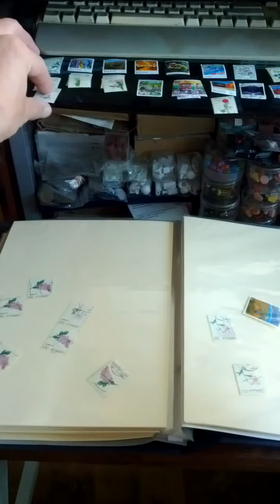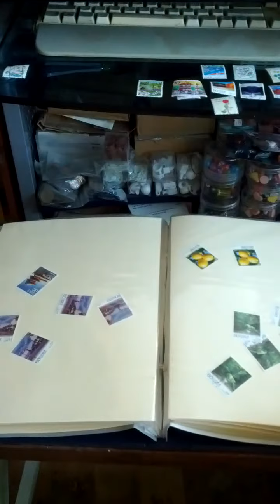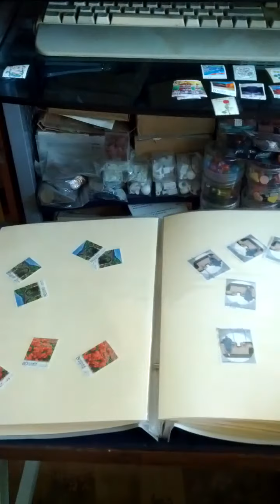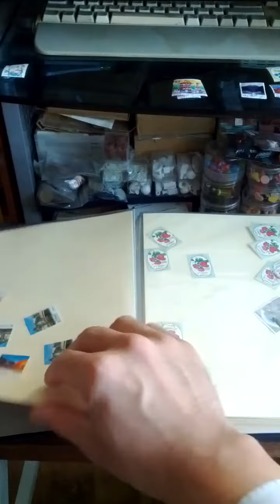Japanese Prefecture(Regional = Furusato) Used Stamp Dealer Stock Books-22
Sat 19th Sep 2020(AH 1442 Safar).
This is my Japanese Prefecture(Regional = Furusato) Used Stamp Dealer Stock Book 21.
It was 1st issued from Mon 1st May 1989(AH = 1410, Hei Sei 1)
It is consist of early 2013(AH = 1434, Hei Sei 25)~middle 2013(AH = 1434, Hei Sei 25)
I'm putting each same single stamps in the stock book.
So I've become Japanese Prefecture(Regional = Furusato) Used Stamp Dealer by Masayuki Yamamoto at Phila Korea 2009(AH 1430) Stamp Exhibition Show with Moon Jae Sang, my 2nd son...
A few years ago, I made my Japanese Prefecture(Regional = Furusato) Used Stamp Dealer Stock Book 19 was made at 2013(AH 1434).
Actually Book 20~21 was as a large another stock book.
I separated them as one the reason why this video take a long time.
Anyway I didn't collected many recently stamp because I couldn't buy from ebay...